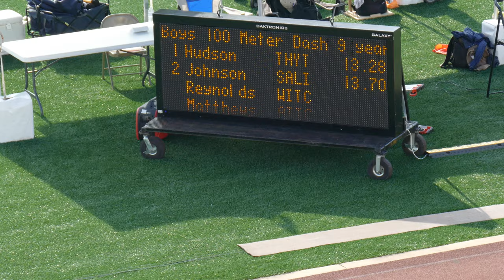2021 AAU Track and Field Region 17 - Boys 100 Meter 9 years old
2021 AAU Region 17 Junior Olympics National Qualifier
June 30 & July 1-3, 2021
Challenger Stadium
Webster, Texas

Beaux Hudson
Track Houston Youth Track Club